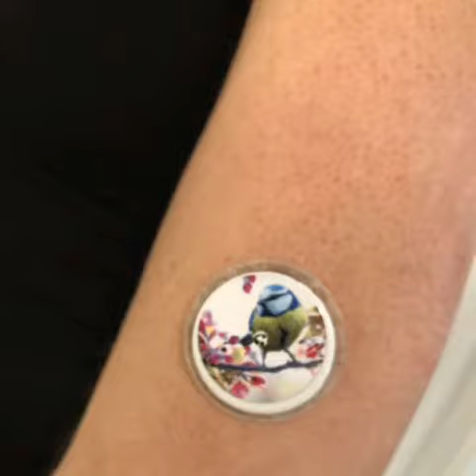Diabetes Zubehör - Zuckerschmuck.com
Diabetes Zubehör - Dexcom, Freestyle Libre, Tapes, Tapeguard, Armband, Sensor Sticker, Insulinpumpentaschen, Zubehörtaschen, Hautschutz - erhältlich im Zuckerschmuck.com Onlineshop.
D i a b e t e s . A l l t a g . e r l e i c h t e r n -